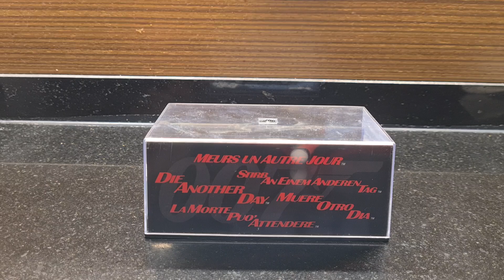altaya 1/43 aston martin v12 vanquish james bond die another day diecast model car